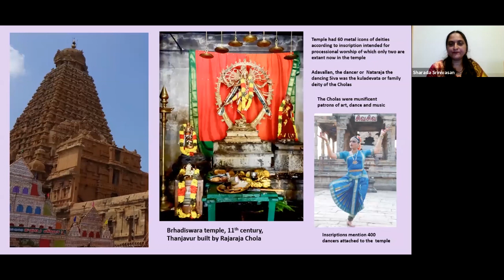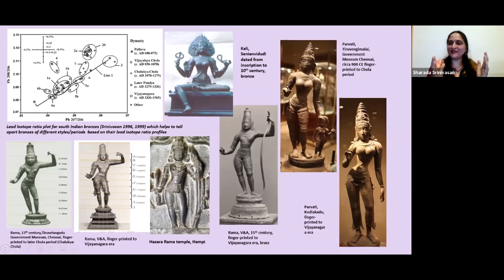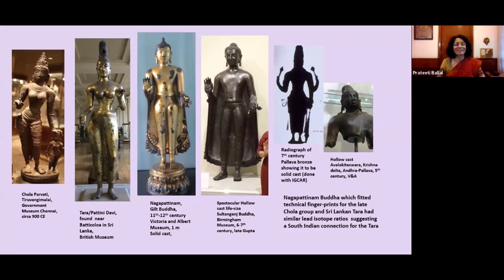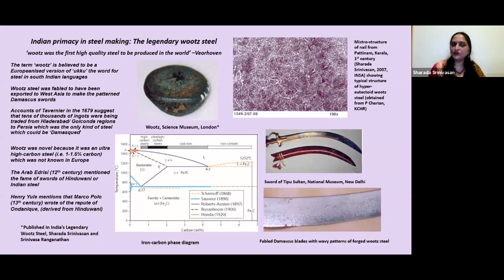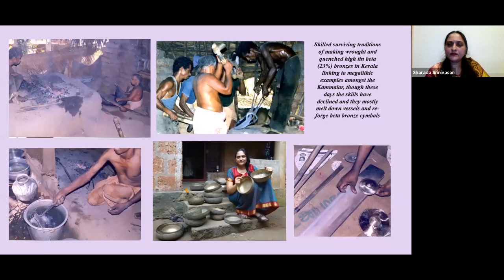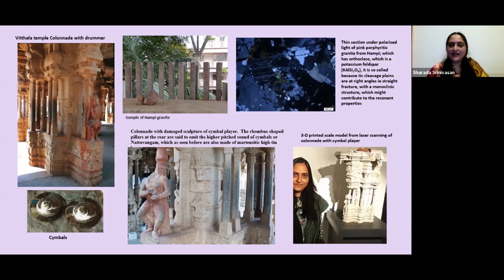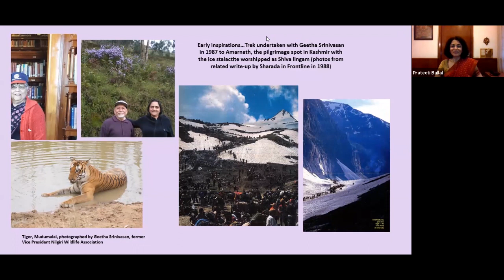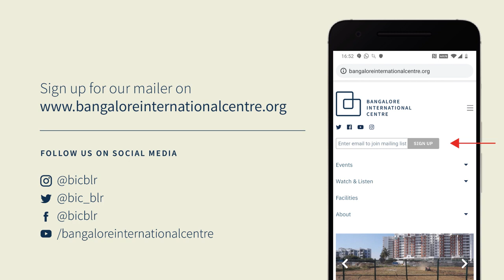A Journey in Archaeology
Sharada Srinivasan on studying the metals and materials heritage of Southern India. In conversation with Prateeti Ballal.

Sharada Srinivasan provides some illustrated highlights of her contributions in scientific archaeology, archaeometallurgy and art history. These include her studies of the famed Chola bronze icons, legendary south Indian wootz steel exported to forge Damascus blades, fading artisanal legacies of mirror crafts of Kerala, blacksmithy among the Kotas of the Nilgiris, and high-tin bronze vessel making by the Kammalar, harking back to megalithic finds. She touches upon her work related to the Digital Hampi exhibition that was showcased at the National Museum, New Delhi, and her intriguing trysts with materiality and performance at megalithic Hirebenkal.